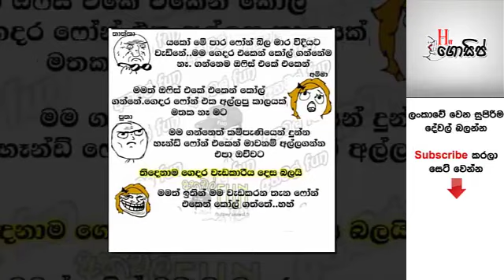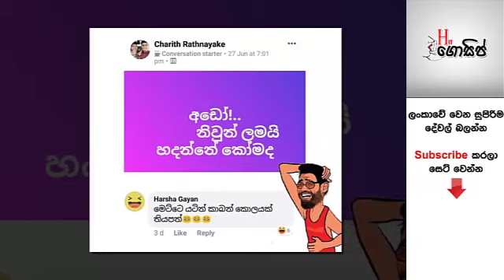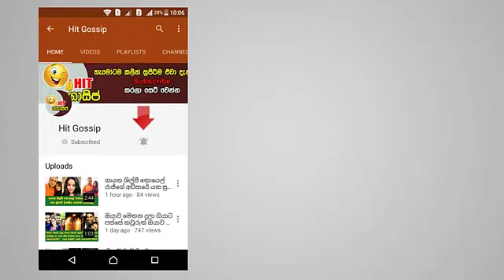බුකියේ හුවමාරු වෙන දවසේ සුපිරි ආතල් - (බදාදා) 2019-07-10